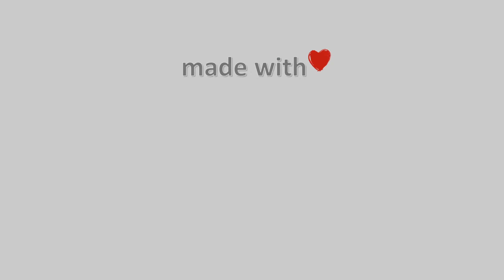08-Μάρτη-2022, Κάμερα Ελάτης Τρικάλων Timelapse, Timelapses.gr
Η κάμερα βρίσκεται σε υψόμετρο 920 μέτρων, βλέπει ανατολικά με θέα τον Κόζιακα και μέρος του χωριού και του ελατοδάσους της Ελάτης.